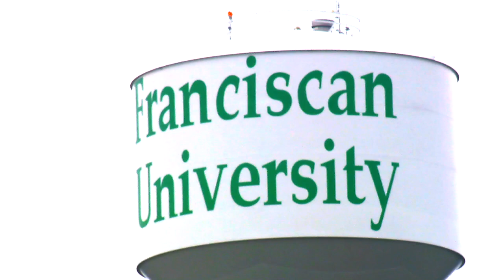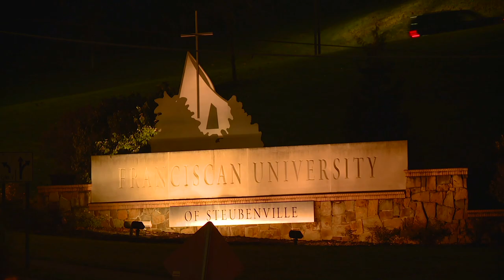The Most Amazing University Ever? Franciscan University of Steubenville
Here is a project I did as my field production for Video Production 1. It was a fun project hope you enjoy.